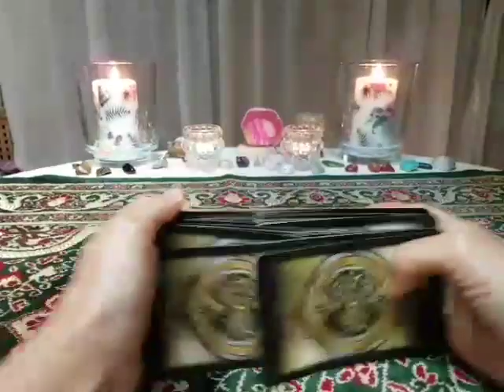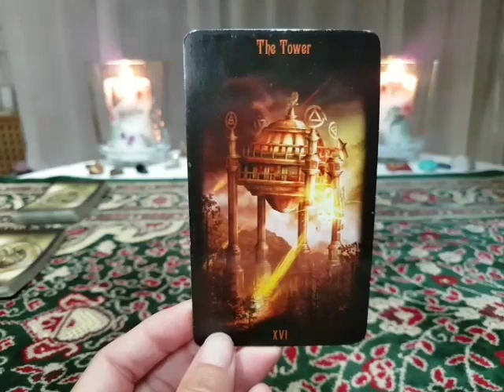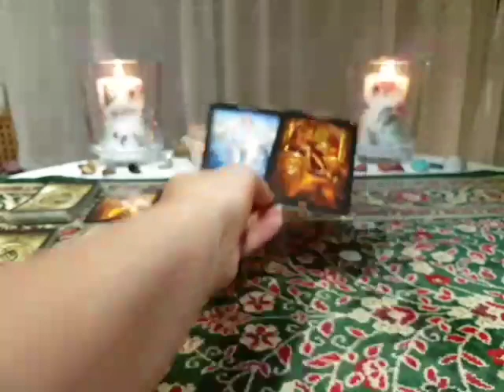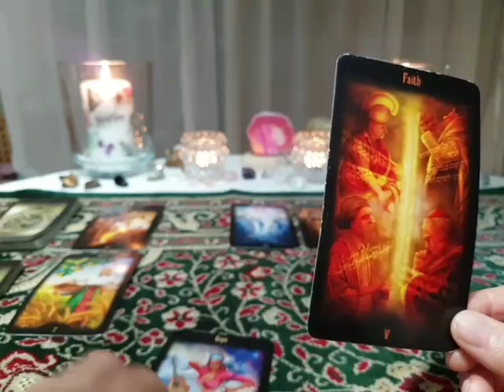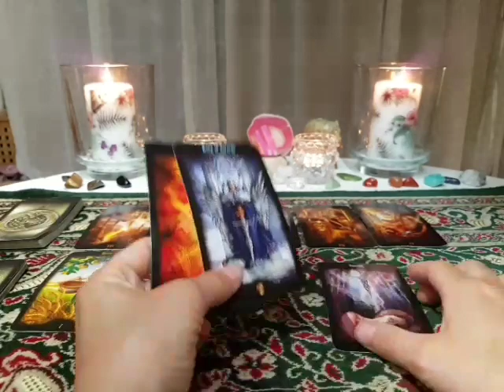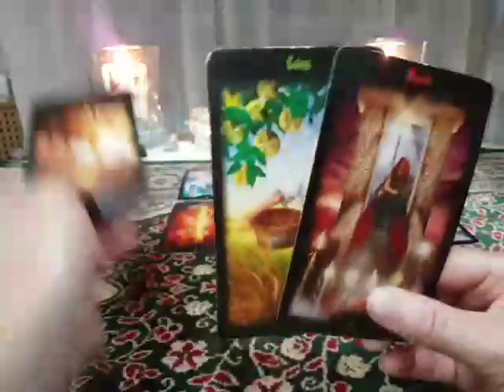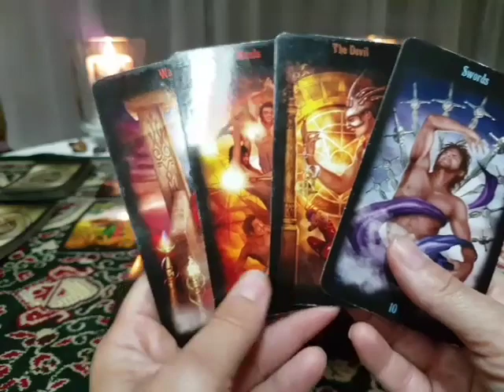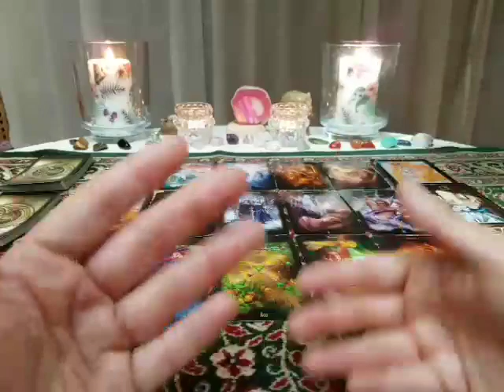Leo 1-15 of August 2017 Love & Spirituality reading - PLAY the players!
Leo 1-15 of August  2017 Love & Spirituality reading - PLAY the players, you know their game!

Seeing through the illussions of any manipulator, or self installed authority, in any area of your life. And the hope is that you will be able to not take their power game personal anymore. Just laugh in their face because you caught them red handed!

The headline made me hum on
Tayler Swift's "Blanc Space".